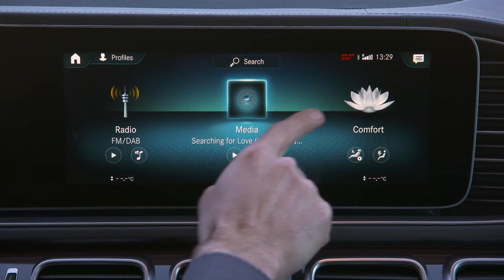Der neue Mercedes-Benz GLE 400 d 4MATIC Interieur Design in Diamantweiß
"Das Interieur des neuen GLE bezieht seine Faszination aus dem Spannungsfeld der luxuriös-eleganten Ästhetik einer Mercedes-Benz Luxuslimousine im Kontrast zu den robust-progressiven Details eines SUV. Das zentrale Designelement der Instrumententafel ist eine stilvoll-sportlich gestaltete Cockpit-Einheit, welche in einen kraftvollen, markant geformten Volumenkörper eingebettet ist.

Die hoch angelegte Mittelkonsole setzt mit ihrem kraftvollen Volumen einen robusten Kontrast zur schwebend wirkenden Architektur der Instrumententafel. Typisch für einen Offroader: An der Mittelkonsole sind zwei dominante Haltegriffe angebracht. Fließende Lederflächen vermitteln einen modernen und luxuriösen Eindruck, der durch eine großflächige Zierteilebene und flächenbündig gestaltete Rollos abgerundet wird. Alle ergonomisch durchdachten Bedien- und Anzeigeelemente wurden neu entworfen. Die Bedienelemente mit haptischem und akustischem Feedback sind so gestaltet, dass sie wie aus einem Metallblock gefräst wirken."